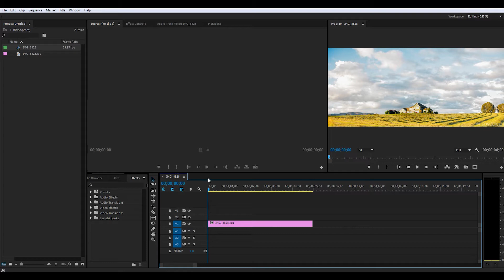How to show Work Area Bar in Premiere Pro CC 2014